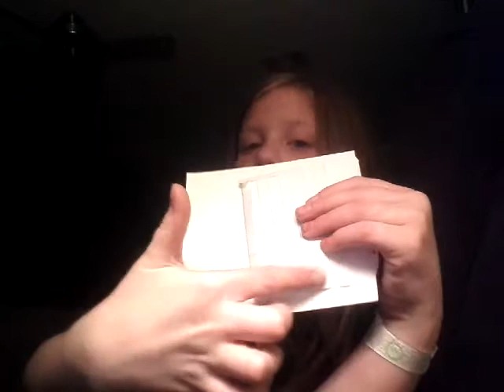how ro make a wallet out of paper using 3 things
hey guys we are making a paper wallet using 3 thing so u will need paper,tape,and markers ( opional) also the give away is out to damrol